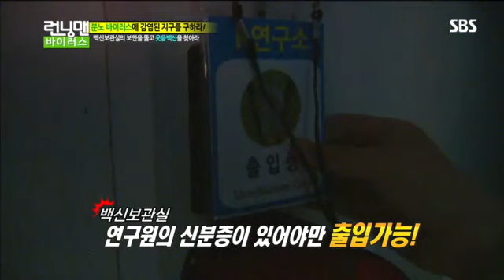런닝맨 바이러스 #4